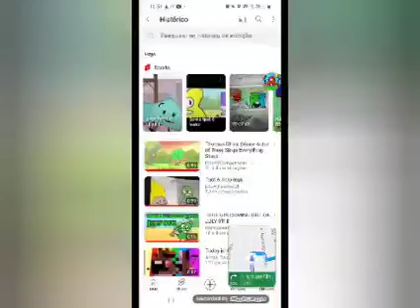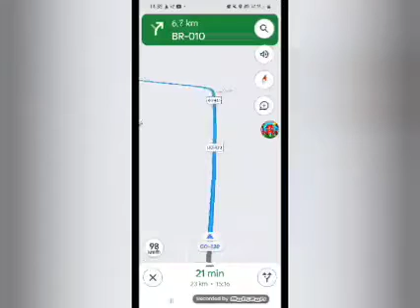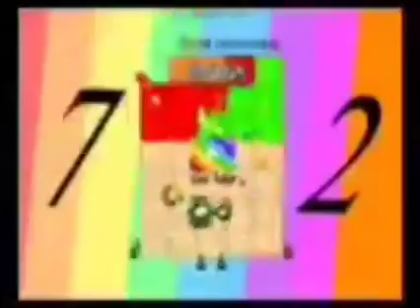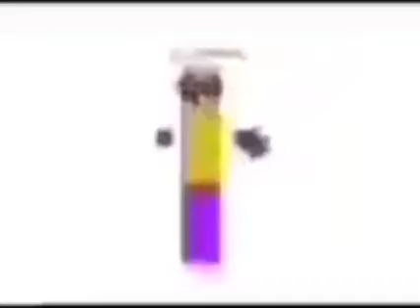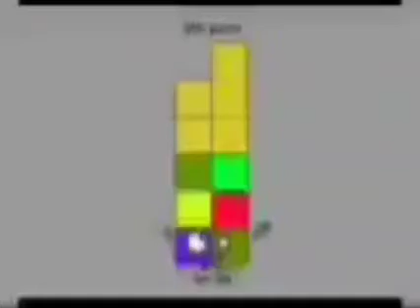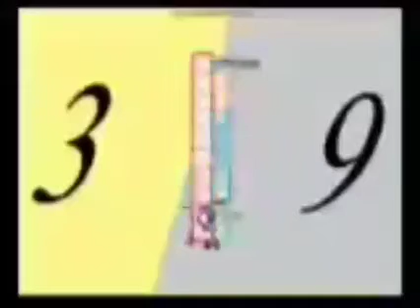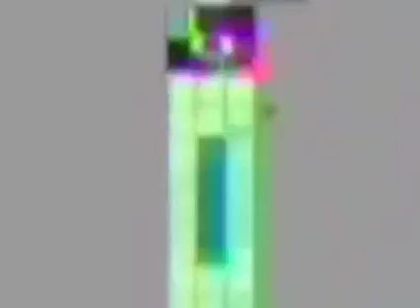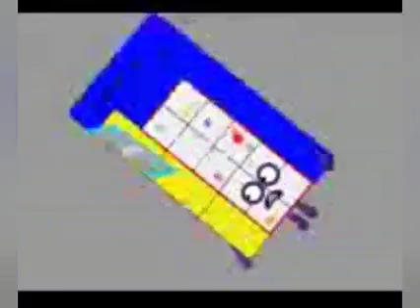I'm how Dateblocks Band and Faster.